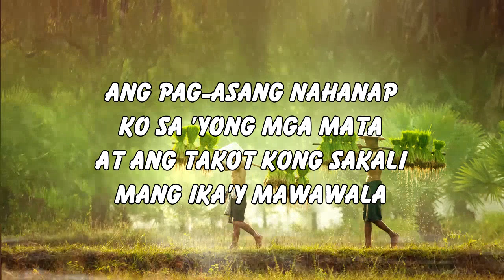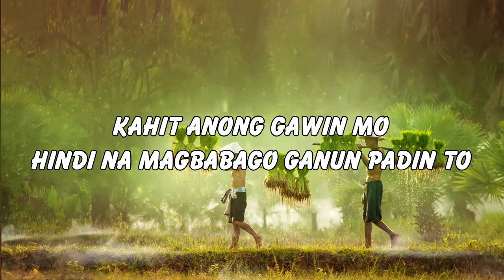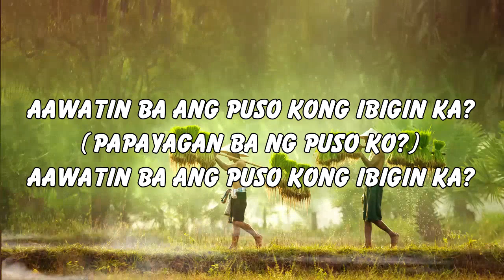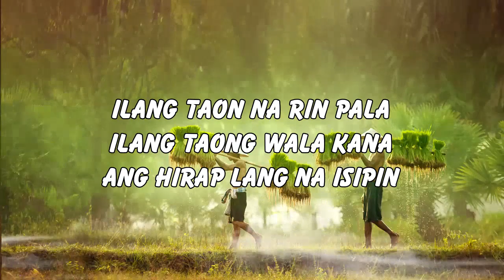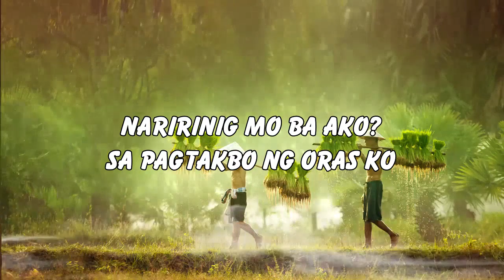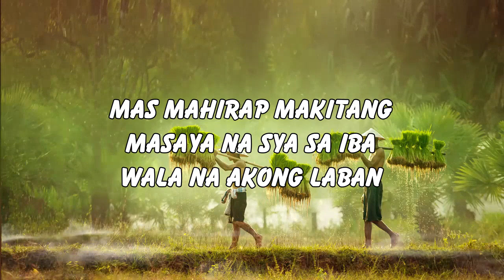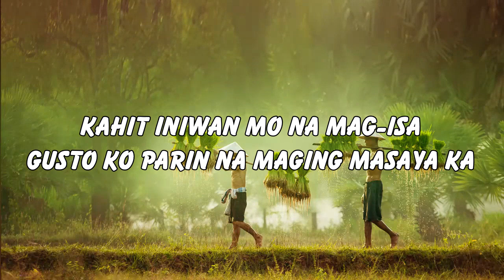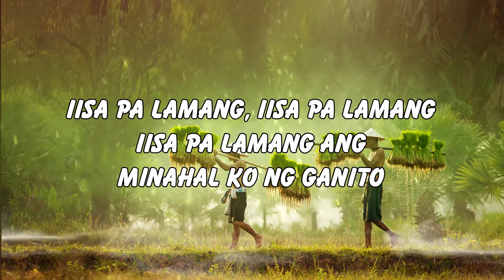Mga Lumang Kanta Stress Reliever 💗 OPM Tagalog Love Songs 80's 90's OPM Chill Songs